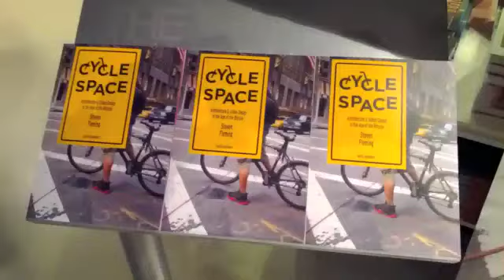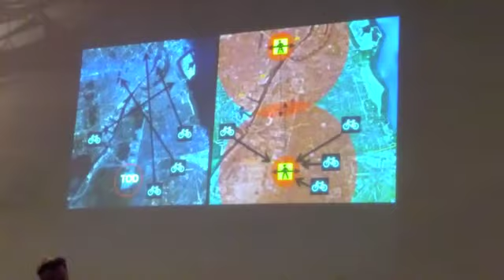2012 Urban Bike Night Rotterdam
Urban Bike Night in NAi, Rotterdam. How the bicycle can save the city. Presentations of bikes, Steven Fleming & Stefan Bendiks, preview of "Genre de Vie" and bicycle tour by night.

Most remarkable quote of Steven Fleming: "Public transport is ridiculous, you shouldn't commute from here to Amsterdam to work. Which country should offer that to people, that sounds ridiculous. You create the problem of hyper congestion from a city where everyone instead of riding 10 or 15 kilometers to their work, they're riding and crush into train stations."

The evening started with a presentation of Steven Fleming (Australian professor). He made a mind shift to imagine that 85% of all trips in the world would be done by bike. He posited that at this moment 85% of all trips is done by car. He showed some examples from car culture and showed the same ideas applied to bike use. Indoor parking, ramps to bring your bike on the roof etc. He ended his presentation with a call to start cycling longer distances in the Netherlands, than we do at this moment. In his opinion cycling to a train station to catch a train to make a 15 km trip is bad for the environment of the translation. We should better cycle the whole trip.

As intermezzo Hugo van der Steenhoven (Dutch Cyclist Union) was interviewed about his idea to increase the use of bicycles. He criticized Dutch government with the lack of a national bike policy. A little discussion rose about the needs of Dutch cities, like Rotterdam and Amsterdam. Parking at train stations, width of dedicated cycle tracks, mopeds and non-stop cycling were discussed.

Stefan Bendigs (Architekt Artginering) presented the new era of Cycle Cities and a holistic approach towards implementing cycling in the city. He showed how entrepreneurs respond to high volume of cyclists in the street and what can happen if you really invest in cycling infrastructure.

Genre de Vie showed a trailer of their crowd-funded film of making cycling cities.

During the Urban Bike Tour some spots in Rotterdam were shown and discussed. Should cycling be allowed in the pedestrian zone when shops are closed? Is reconstruction of the Nieuwe Binnenweg a good example for cycle safety, with parked cars (door-zone) and tramway tracks? At the train station VeloTaxi was shown as a nice example of personal mobility.